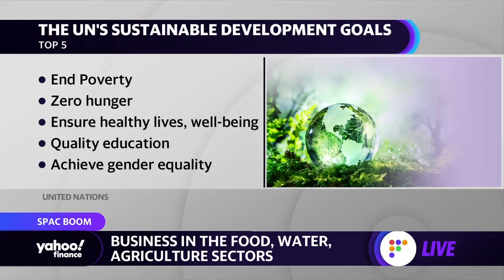Green energy CEO breaks down having a 'sustainable focus with market leading returns'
Nicole Neiman Brady, Sustainable Development Acquisition Corp. CEO, joins Yahoo Finance’s Julie Hyman to discuss how the public benefit corporation is addressing global challenges.